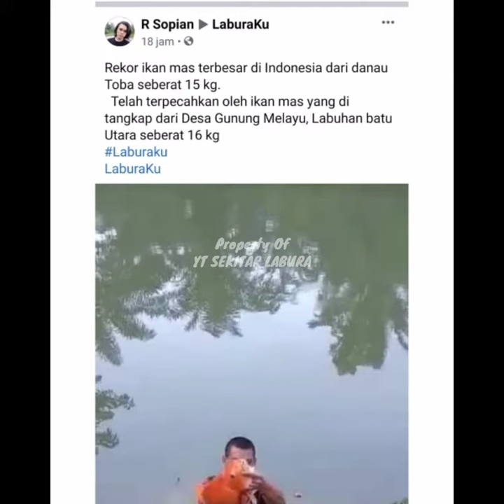Ikan Mas 16 Kg.Di dapat dengan cara Di Pancing Di Damuli,Labura Sekitar labura Semut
Ikan mas 16 kg Terangkat,saat sedang mancing
di bendungan pasar 4 desa Gunung Melayu kec.Kualuh Selatan

Source : Postingan R Sopian  di grup FB Laburaku